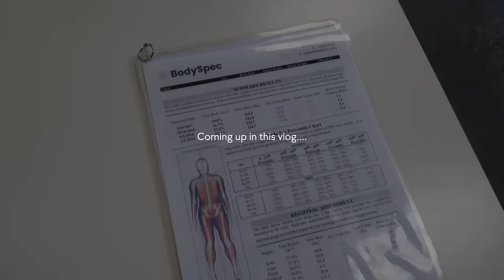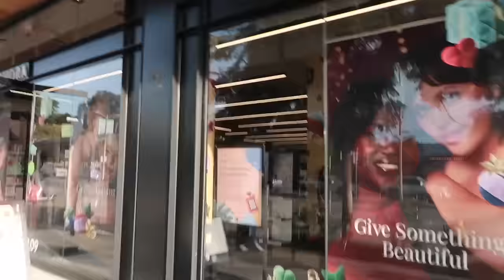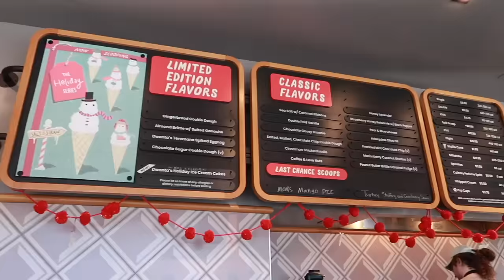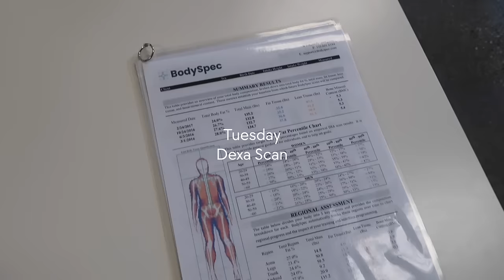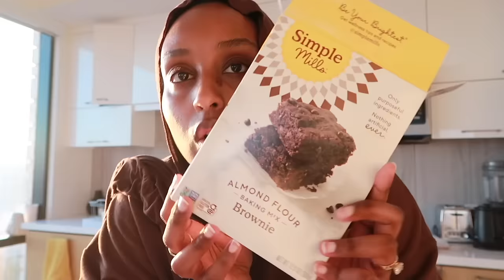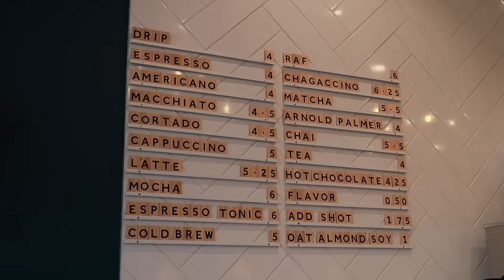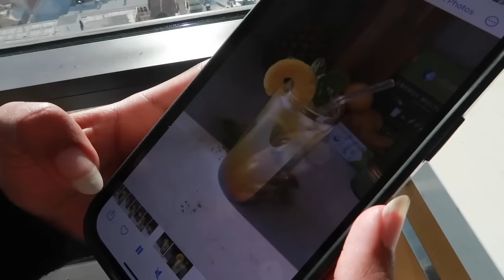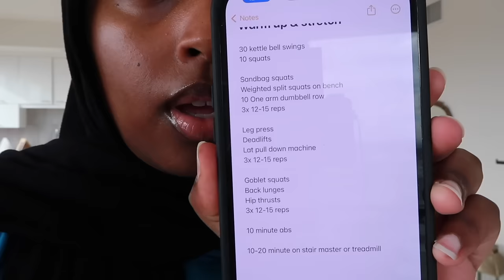♡ WEEKLY VLOG ♡ Dinner Parties, Merch Photoshoot Sneak Peak, Huda Beauty Haul & Dates | Aysha Harun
HEY FAM! In this weeks vlog we go on lots of dates, host and attend dinner parties, shoot my upcoming HLGOY merch launch & lots of work + working out obvi! Hope you enjoy the vlog! xoxo

*FAQ*
Ethnicity? - Ethiopian/Harari
Age? - 28